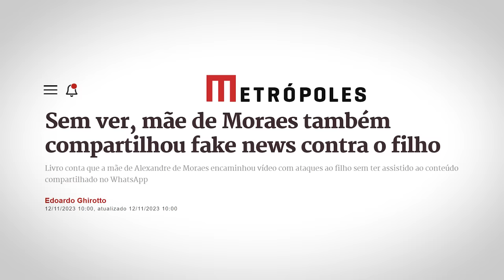Mãe de MORAES compartilha CRÍTICA contra FILHO!